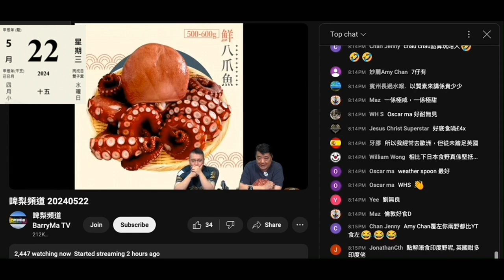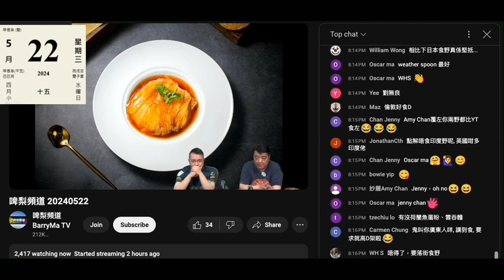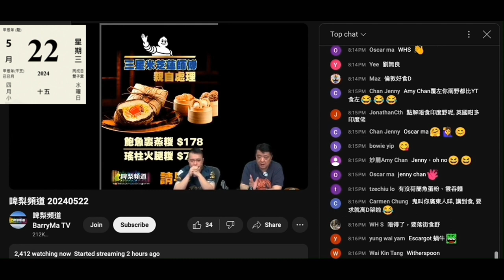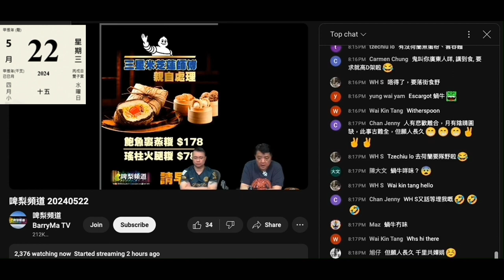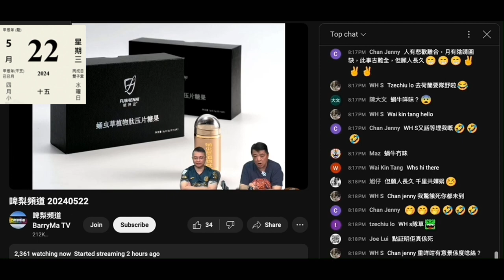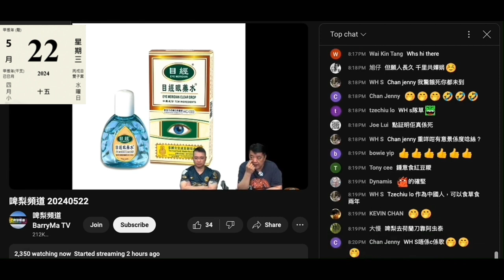20240522 啤梨晚報撚屌馬健賢鳩吹唔知強國雞曹越＋肥閪家姐有無推銷滯銷貨，又推八爪魚＋目經眼藥水，鳩叫腦殘繼續滴當保養，推冬蟲草時打女人偷錢賊林匡正又失控，撚屌推銷收視都高過偷錢賊吹日本之旅